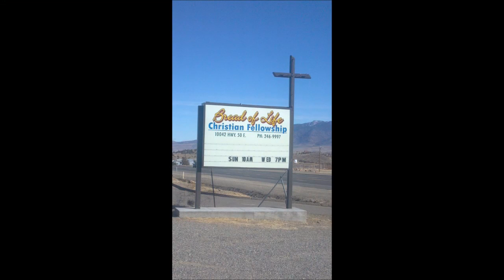Bread of Life Christian Fellowship ~ Sermon ~ Baptisms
by Bro. John J. Wiltse